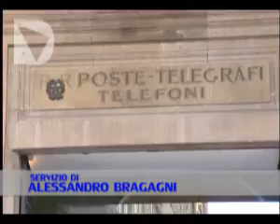POSTE: I COBAS ANNUNCIANO LO SCIOPERO CONTRO I TAGLI AL PERSONALE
172 uffici postali chiusi e 800 esuberi sono questi, per la Toscana, i numeri del piano di riorganizzazione degli uffici Considerati "anti-economici" previsto da Poste Italiane. I Cobas delle poste hanno annunciato lo sciopero nazionale dei lavoratori delle poste previsto per lunedì 6 agosto con una Manifestazione proprio nel capoluogo toscano.